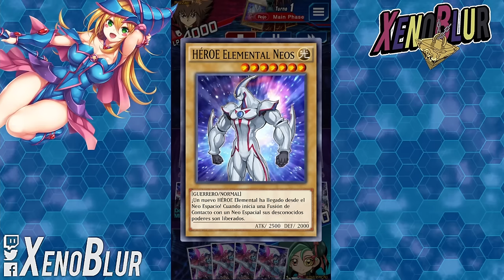Llega Deck ROTO del TCG!! SHADDOLL [2 Versiones] | Yu-Gi-Oh! Duel Links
Llega uno de los decks mas poderosos del TCG en su momento, sera META en DL!?

0:00 Gracias por ver el video =D
0:30 Deck puro
5:36 Duelos
9:50 Versión Invoked
11:20 Duelos
19:00 Conclusiones